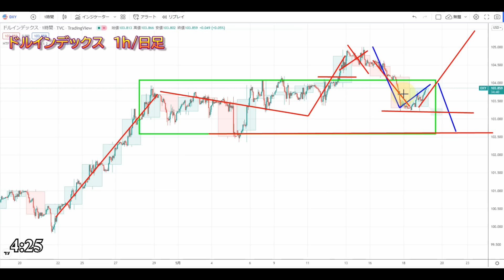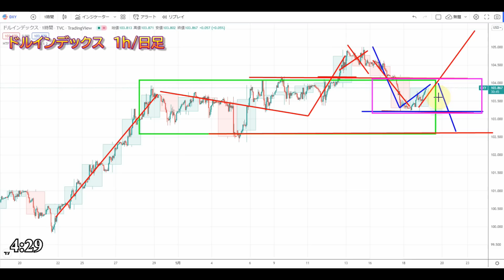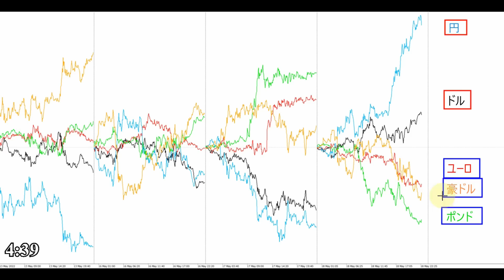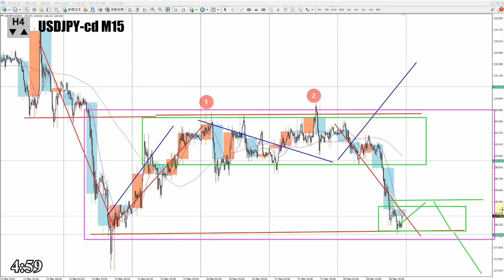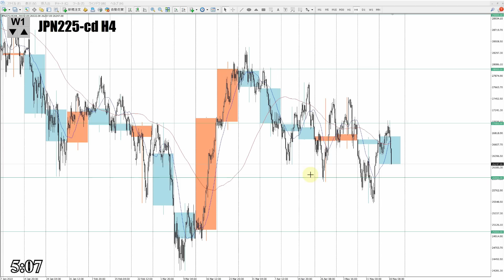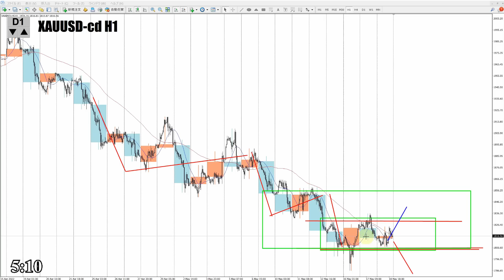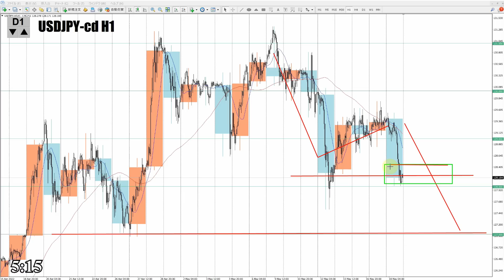【TAKA FX】ドル円為替相場の前日の動きをチャートから解説。日経平均、NYダウ、金チャートも。5月19日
【FOREX.com プレゼンツ】TAKA & pop 六本木スペシャルイベント申し込みページ

【Mi_Symbol】

0:00　ドルインデックス
5:42　ドル円
10:16　NYダウCFD
11:07　日経平均CFD
12:04　金CFD
13:07　原油
13:36　まとめ